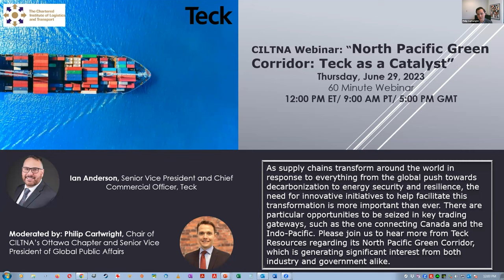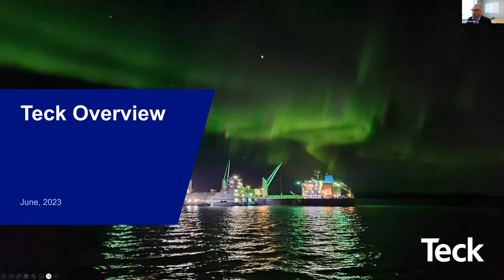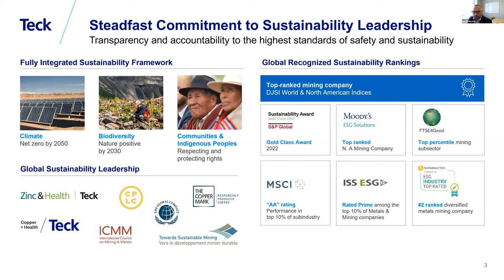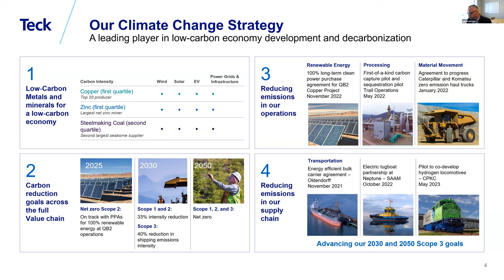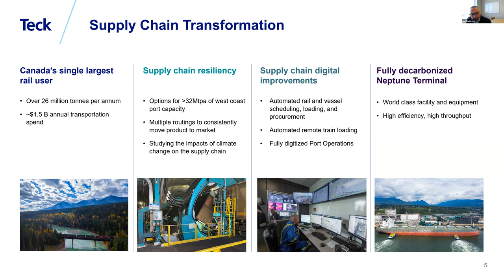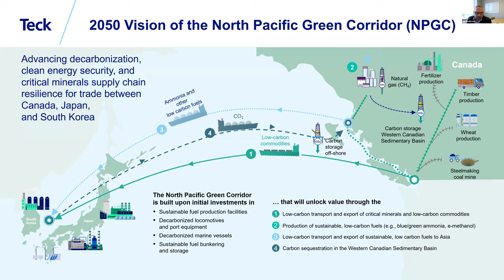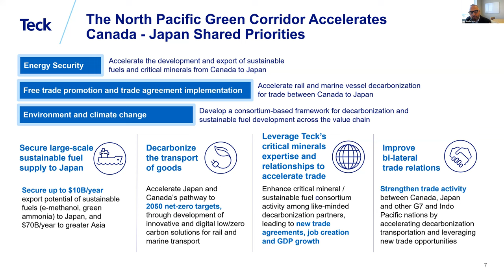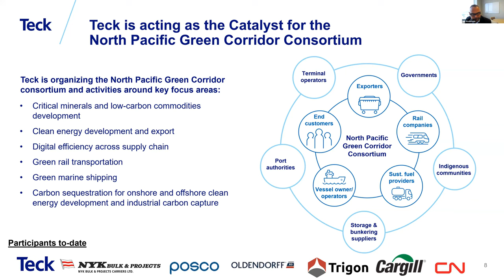CILTNA Webinar: "North Pacific Green Corridor: Teck as a Catalyst"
29 June 2023 -  CILTNA Webinar: "North Pacific Green Corridor: Teck as a Catalyst"

As supply chains transform around the world in response to everything from the global push towards decarbonization to energy security and resilience, the need for innovative initiatives to help facilitate this transformation is more important than ever.  There are particular opportunities to be seized in key trading gateways, such as the one connecting Canada and the Indo-Pacific.  Please join us to hear more from Teck Resources regarding its North Pacific Green Corridor, which is generating significant interest from both industry and government alike.

CILTNA is committed to support your knowledge of the North America's transportation industry through it's virtual webinar series.

If you are interested in joining the Chartered Institute of Logistics and Transport or learn more about our organization